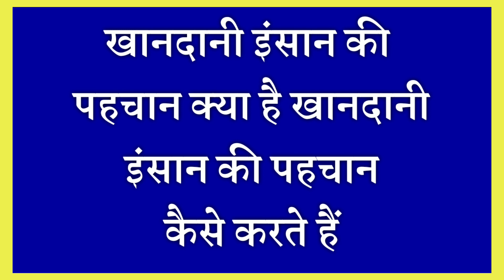खानदानी इंसान कैसे होते हैं || Khandani Insan Kaise Hote Hai || Identify Of Human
Assalamualaikum friends,

Share more.

Allah Hafiz .

Syed ali